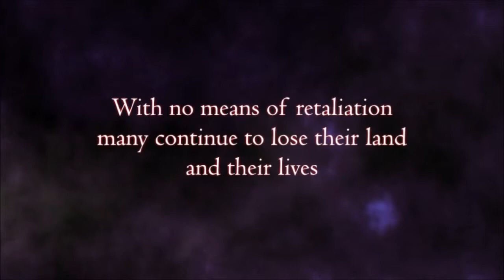Omega Quintet Teaser Trailer Revised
Get your hands a-clapping, because the idols of Omega Quintet are coming! Our first ever PlayStation®4 game is set to arrive in North America on April 28th in both physical and digital formats. It will hit Europe on May 1st and will be available digitally for European markets May 6th.